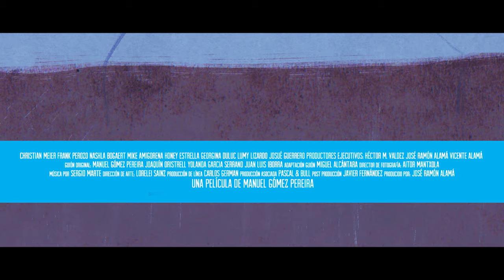Todos los hombres son iguales - TRAILER Oficial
La película Dominicana mas taquillera del verano 2016, producida por Bou Group.

TRAILER oficial de la película TODOS LOS HOMBRES SON IGUALES protagonizada por Nashla Bogaert, Christian Meier, Frank Perozo & Mike Amigorena y dirigida por Manuel Gómez Pereira. ¿Son todos los hombres iguales?